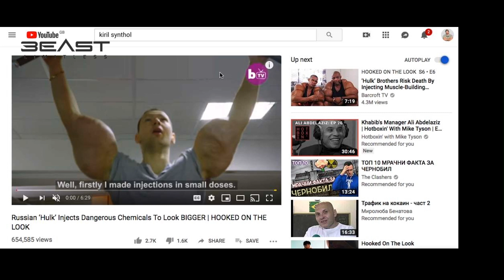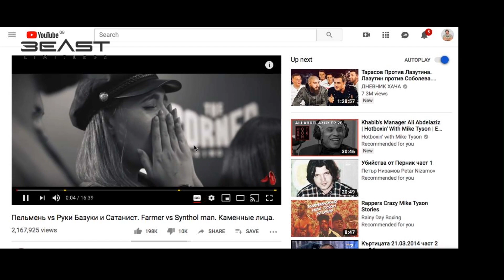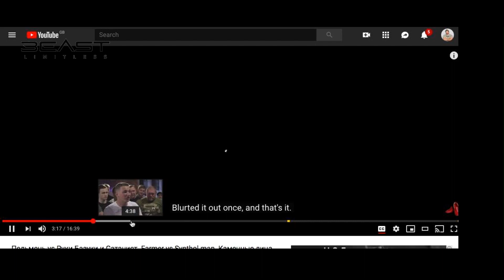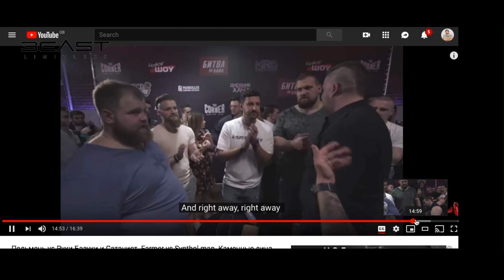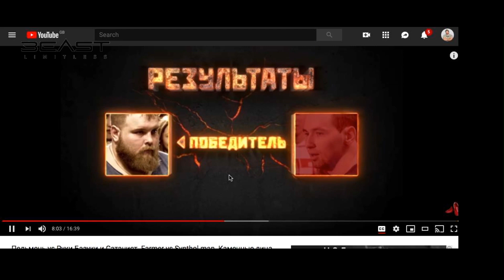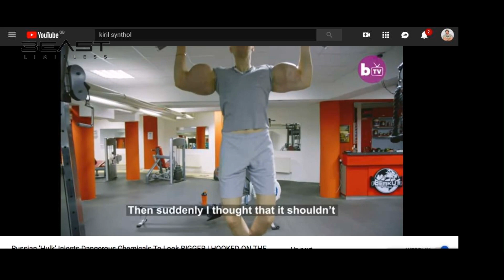SYNTHOL RUSSIAN GUY GETS SLAPPED 2019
UPDATE on what happened at the Russian Fitness Expo Weekend 2019!

Logan Paul didn't compete and this is probably why!